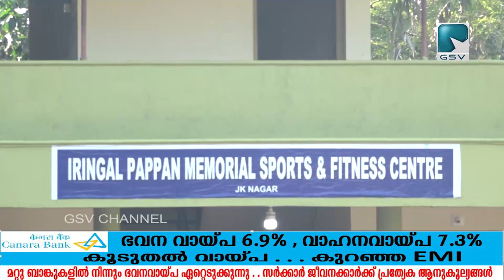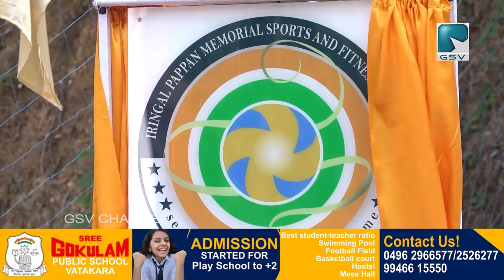വടകരയിൽ ഇരിങ്ങൽ പപ്പൻ മെമ്മോറിയൽ സ്പോർട്സ് & ഫിറ്റ്നസ് സെൻറ്റർ വോളി അക്കാദമി ഉദ്‌ഘാടനം ചെയ്തു